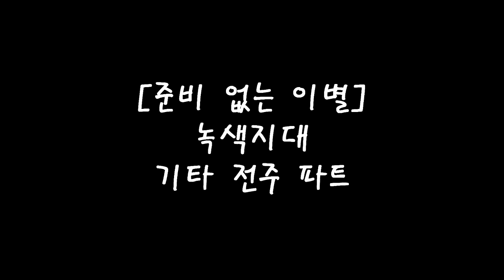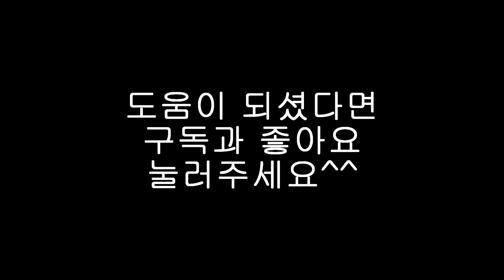[7080통기타강좌]준비 없는 이별-녹색지대 (전주 기타 솔로)/통기타7080